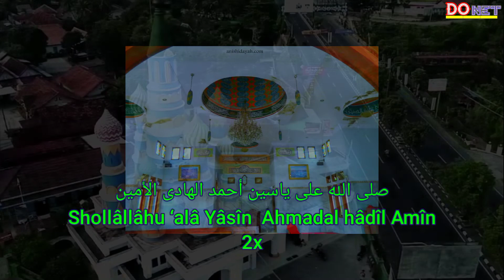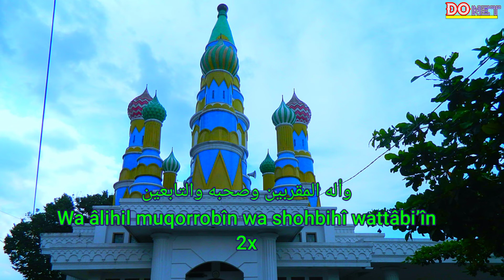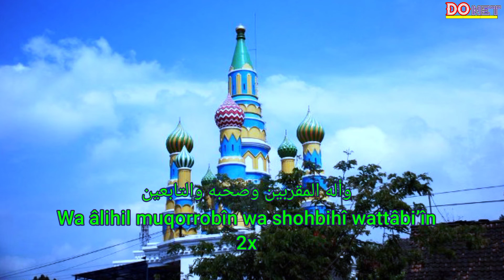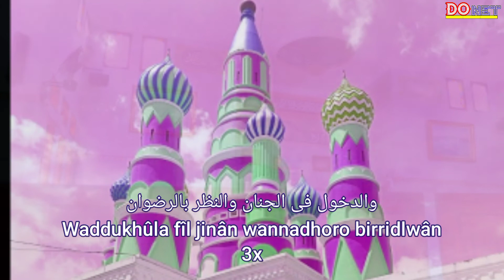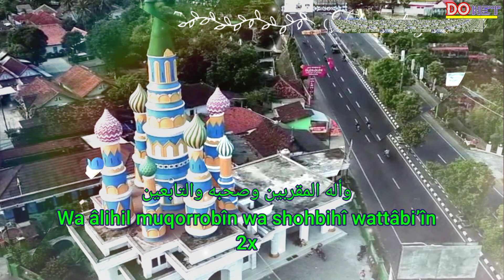🎶 Lirik dan Cover||SHOLAWAT YASIN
Title.              : SHOLAWAT YASIN
Singer.           : MUHAMMAD ARWANI DAN
MUHAMMAD MASDUQI.ARR:WAFFIQ HAMID

      MASJID AN NURUMI CANDISARI
                SLEMAN YOGYAKARTA

Tak banyak orang luar yogyakarta yang tahu, kalau di propinsi tersebut ada Masjid An Nurumi yang arsitektur bangunannya menyerupai ikon kota Moskow itu.

Masjid ini terletak di Jalan Solo Km 15, Candisari, Kalasan, Sleman, Yogyakarta. Terletak di di pinggir jalan raya, masjid ini tampak mencolok berkat kubah-kubah berwarna-warni dan bergaya arsitektur khas Rusia.